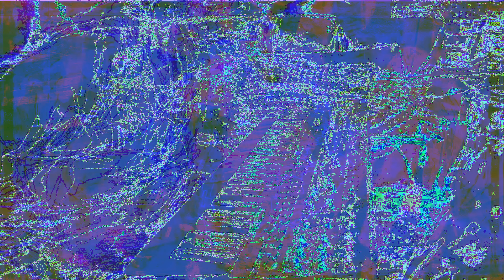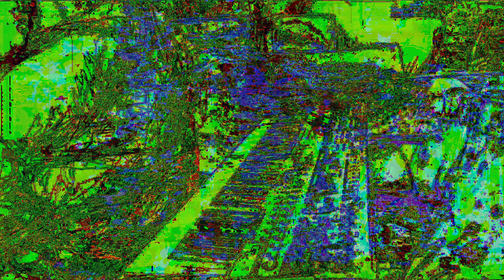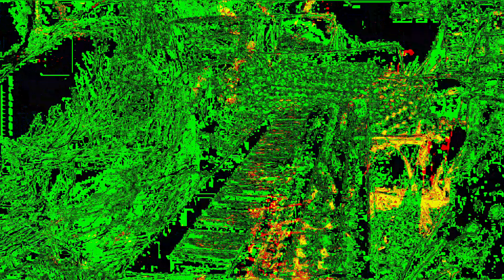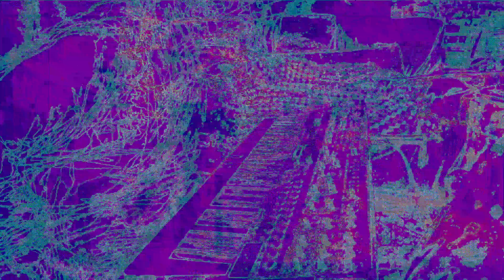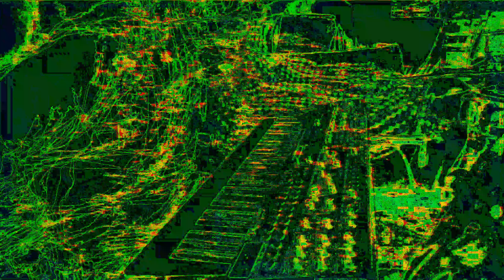[EPILEPSY WARNING] Movie 22 12 05 01h30m58s 12m57s video uploads here. *Photosensitivity Warning*